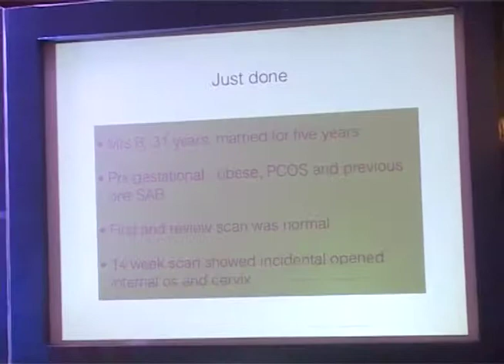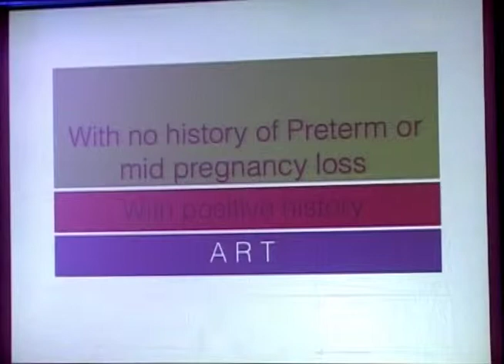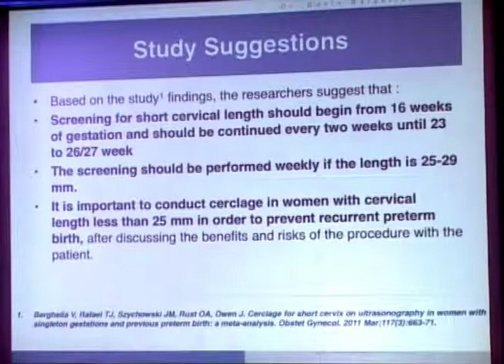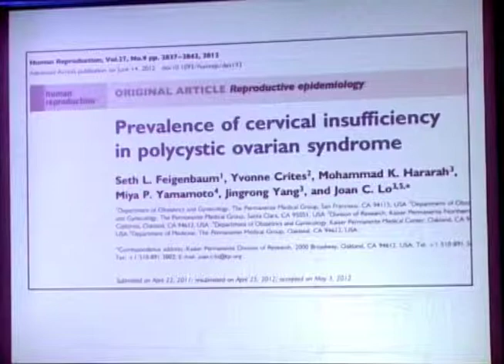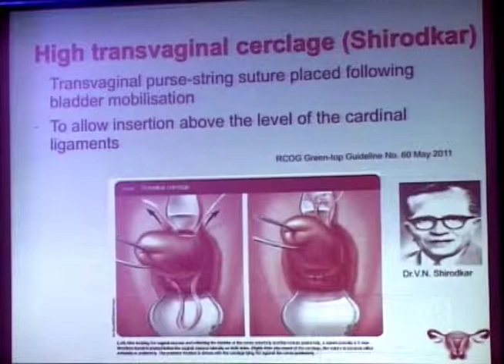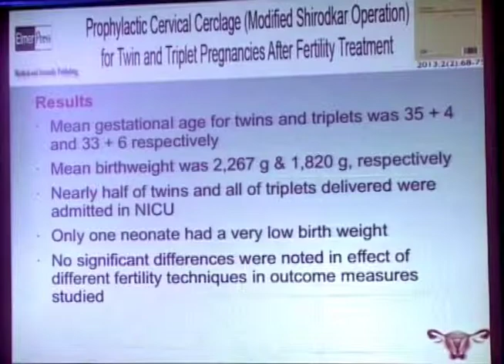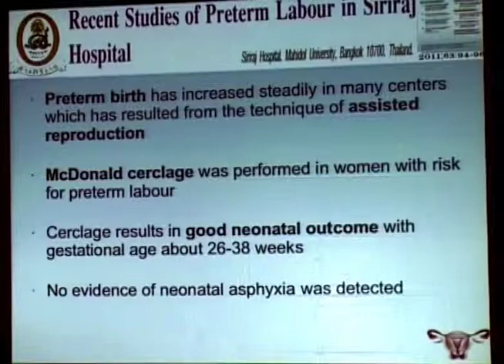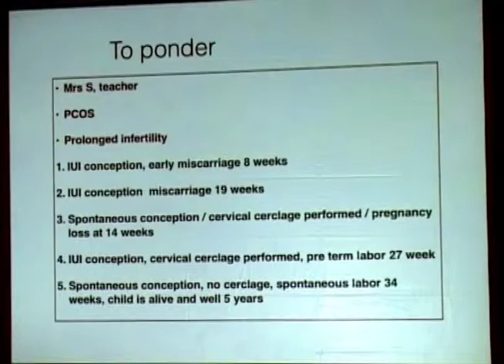Cervical Cerclage after ART by Bavin Balakrishnan